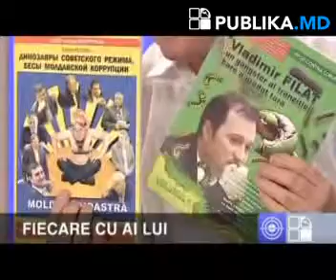A început campania cu Iurie Roşca la Fabrika Publika TV